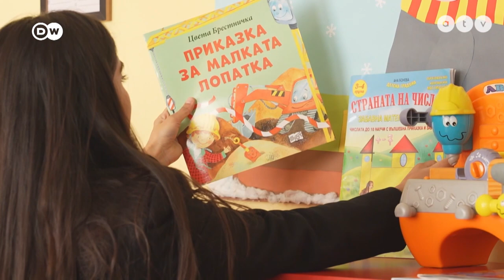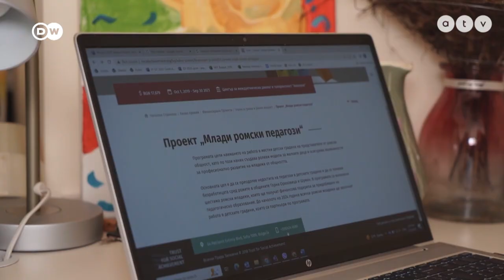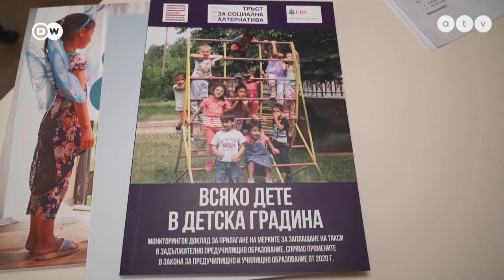Europeo – Bulgáriában a romák mindössze 3%-a rendelkezik egyetemi diplomával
A 23 éves Deszi az első roma tanárok egyike Bulgáriában. Az országban a
romák mindössze 3%-a rendelkezik egyetemi diplomával, és csak 23%-uknak van középiskolai végzettsége. Sok esetben a roma nőket már nagyon fiatalon férjhez adják, így nincs lehetőségük arra, hogy képezzék magukat. Pedig a bolgár közoktatásban jóval több roma tanárra lenne szükség, akik visszamennek abba a régióba tanítani, ahonnan származnak.